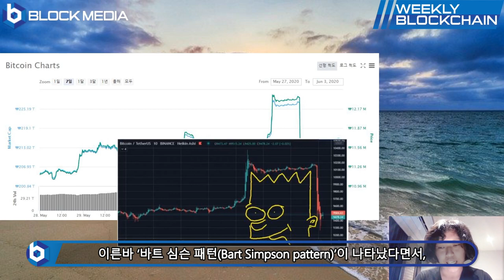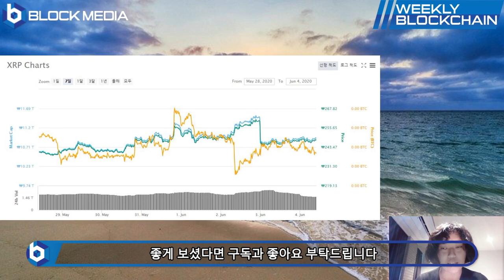[위클리블록체인] 차트편 - 비트코인 상승세! 앞으로 강세장 온다?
BTC : 1HFNQUv4wguCkfwvwJw58PC7253tjjrHTY
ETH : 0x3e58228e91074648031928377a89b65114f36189